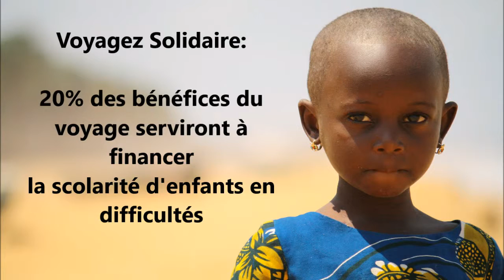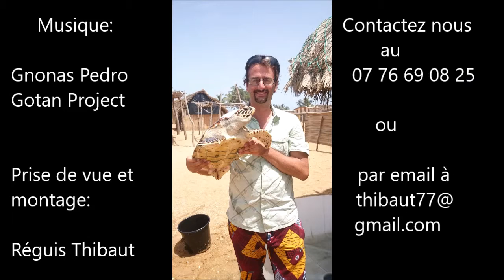Venez visiter le bénin, terre d’aventures, de libertés et de mystères avec : www voyagebenin com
Que vous soyez plutôt attiré par les animaux sauvages du parc de la Pendjari ou par la riche culture du Bénin ou encore par ses plages bordées de cocotiers, il y en a pour tous les goûts au Bénin. Vous voulez découvrir l’Afrique seul, en famille ou entre amis. Nous vous proposons des séjours au programme riche en découvertes et en émotions. Voyagez avec nous c'est choisir un voyage authentique à la rencontre des habitants et de leur culture.